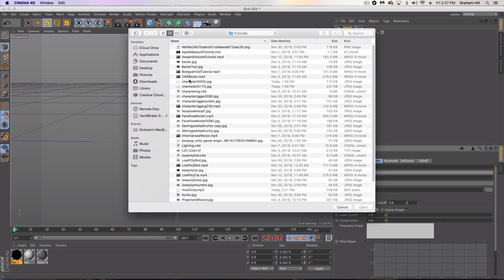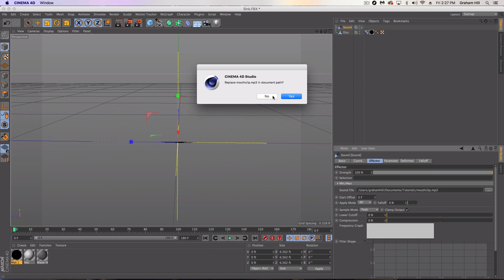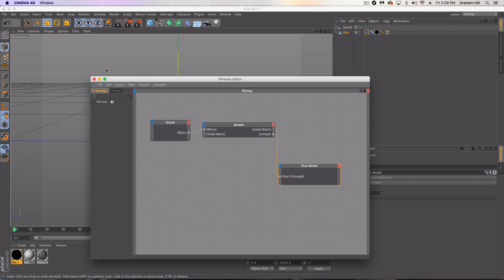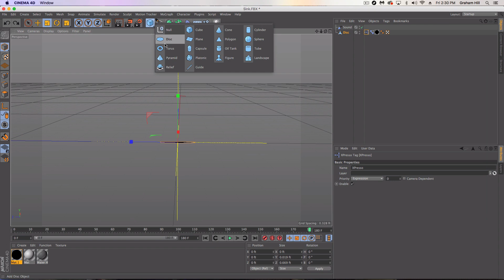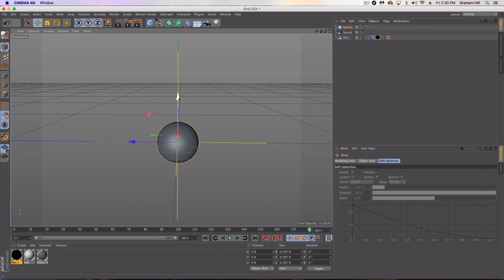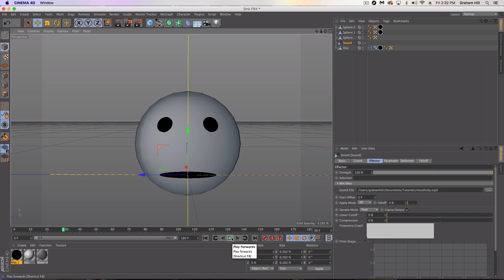How to lip sync a mouth to a sound in Cinema 4D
Welcome to another quick tutorial.

In this tutorial, we cover how to do a very basic lip sync with a mouth and an object using the Pose Morph tag, a Sound Effector, and using an Xpresso tag to link it all together.

This is a very basic tutorial on how to do a South Park style mouth for a basic character, so please don't be upset that this isn't a Pixar quality mouth rig.

Please let me know if you have any questions, or want the C4D file.

VR Visage is a 3D animation, augmented, and virtual reality development company with years of experience developing many different types of projects for many customers. Our creative team are dedicated to making the process easy for you to understand, which is why we share so much of our knowledge to the world via youtube. We look forward to speaking with you!